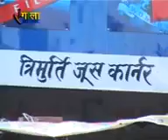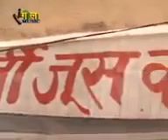Teri Bhakti M Vah Shakti Hai Baba Mungipa Baba (Baljeet Panwar Dulheri)